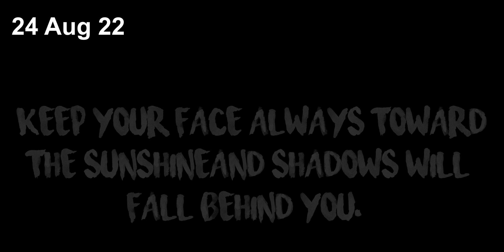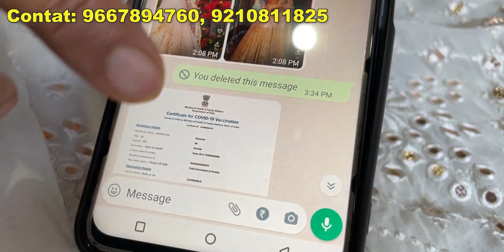Designer Fabrics for boutiques Georgette, Chikankari Dyeable fabrics | Katran Market | Shwetadhiraj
In this Katran market video- Sonu Chawla's Shop presenting a new collection of Chikankari, Georgette, Mirror work, Embroidered Net, Crepe, Kashmiri work and many more, at a very affordable rate.

So hurry, grab you favorite prints by placing your order.

B) Order from Home- Take screenshot of the fabric to buy from video, send to seller on the number shown using WhatsApp. Once fabric availability is confirmed by seller, pay the final agreed amount. Seller will take take 2-3 days to dispatch and provide courier details.

BUYING PROCESS: TAKE A SCREEN SHOT OF THE FABRIC AND WHATSAPP IT BELOW:

You can ask for Video call also.

My name is SHWETA SINHA, BASED IN DELHI, I RECENTLY JOINED YOUTUBE AND LOVE MAKING VIDEOS!!!